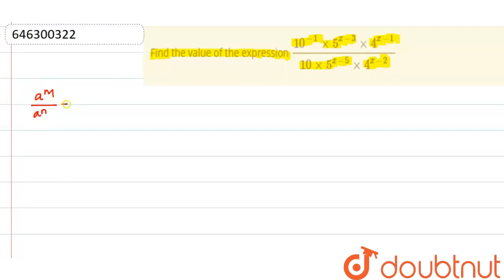Find the value of the expression (10^(-1)xx5^(x-3)xx4^(x-1))/(10xx5^(x-5)xx4^(x-2)) | CLASS 7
Find the value of the expression (10^(-1)xx5^(x-3)xx4^(x-1))/(10xx5^(x-5)xx4^(x-2))
Class: 7
Subject: MATHS
Chapter: POWERS AND ROOTS
Board:FOUNDATION

👉 Have Any Query? Ask Us.